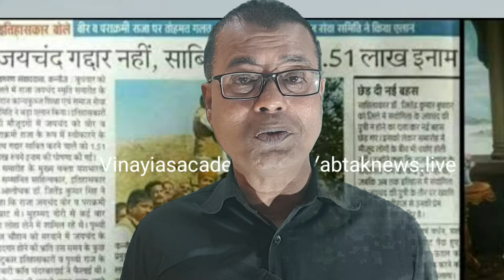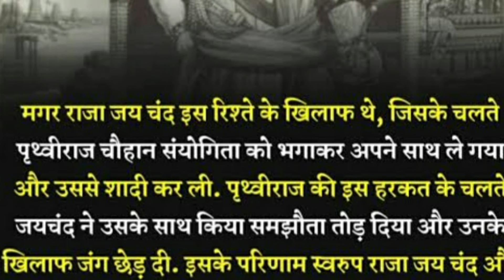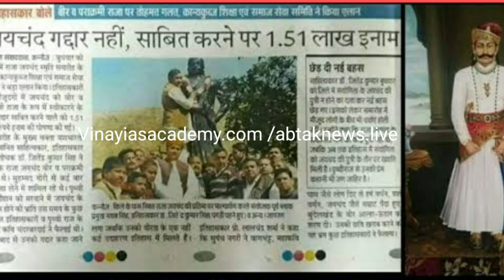जयचंद कौन था? देखिए जयचंद का किला? जयचंद के बारे में पूरे डिटेल्स में जाने.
vinaysir jharkhand jaichandkaunhai# जयचंद गद्दार है@ जयचंद कौन हैjaichand# जयचंद किस वंश का राजा था#